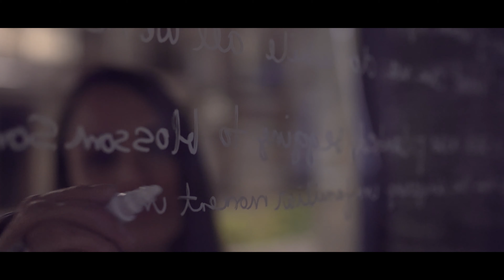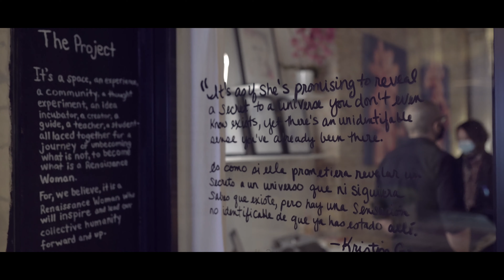A Window Story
'Eve' Series - a spontaneous collaboration curated by The RW Project - Renaissance Woman

"Craving to welcome 2021 feeling empowered and inspired, a curious writer called on her surrealist muse to explore a question that centuries of women before us have sat with …
"what can we do while all we're hearing is what we can't do?"​
- Kristin Gracie, a curious writer

'Eve' was the response.